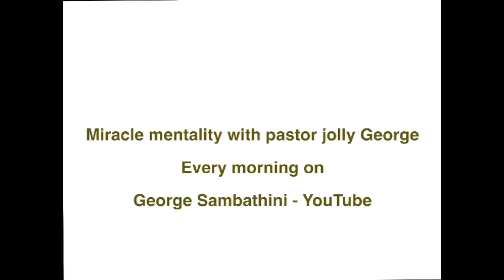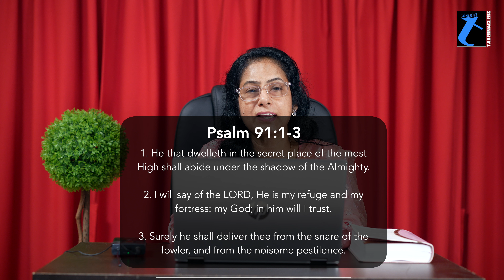Live A Fearless Life - Miracle Mentality | 26 Jul | Morning Devotion | Ps. Jolly George